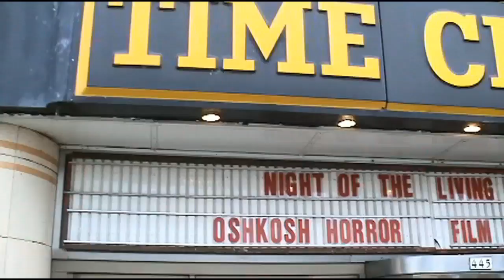OHFF2013: "Encosto" & "The Breeder" Review on T.F.C.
Two foreign horror shorts are up for review today. We look at Encosto and The Breeder.